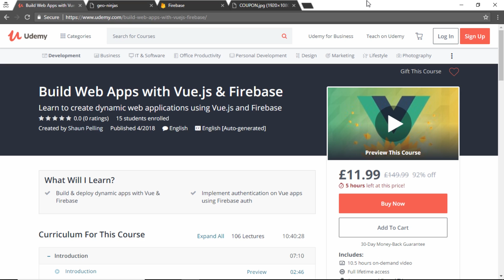Updated Vue & Firebase Course (Udemy)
I won't ever be leaving YouTube, or stop creating tonnes of free content :)